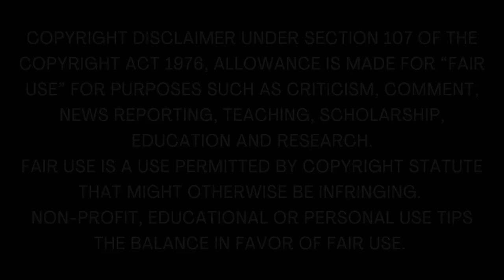அன்பின் நிழல் | Tamil Family Story | Tamil Stories | Tamil Audiobooks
Anbin Nizhal, Tamil family story @kathairadiotamil